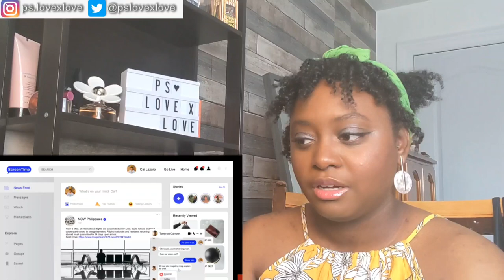Gameboys! EP 5 Reaction~ Communication is 🔑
I knew I didn't like him!!

PLEASE SUPPORT GAMEBOYS BY WATCHING THE ORIGINAL LINK ABOVE.